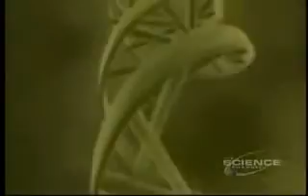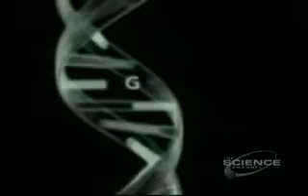1 of 5 Understanding Evolution 2002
Understanding Evolution